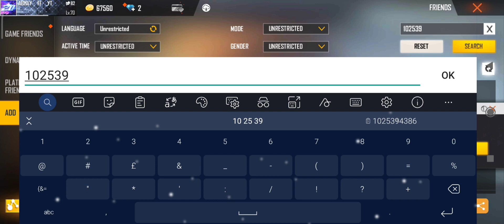MR OJASVI ID NUMBER || TSG OJASVI UID NUMBER || ESPORT PLAYER OJASVI IN GAME ID NUMBER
Welcome Back Guys In My New Vedio In This Vedio I Will Show You Young Esport Player TsgOjasvi In Game Id Number.

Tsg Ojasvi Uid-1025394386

🖐️ Tags Ignore 🖐️